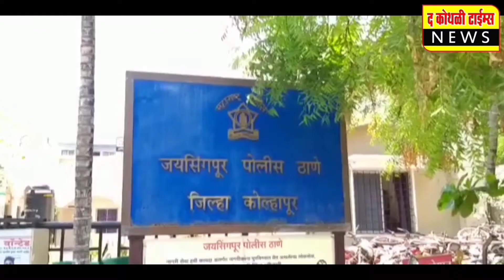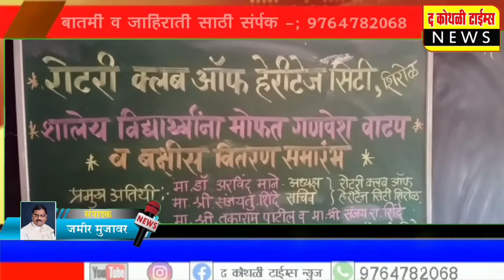रोटरी क्लब ऑफ शिरोळ हेरिटेज सिटीने शाळांना केलेली मदत अभिमानास्पद-शिक्षणाधिकारी दीपक कामत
रोटरी क्लब ऑफ शिरोळ हेरिटेज सिटीने शाळांना केलेली मदत अभिमानास्पद-
शिक्षणाधिकारी दीपक कामत